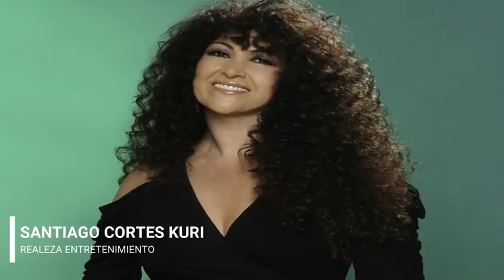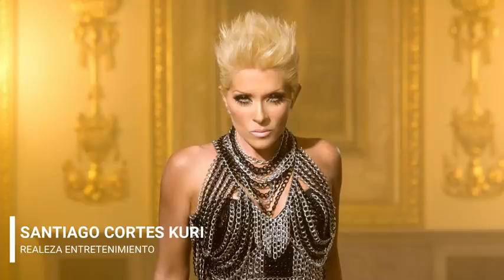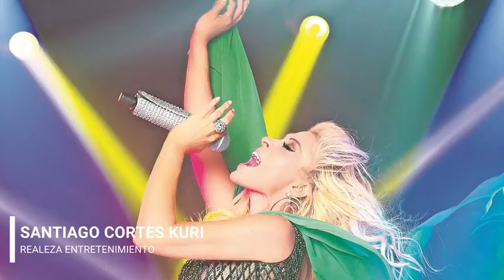Viejitas Pero Bonitas - Yuri, Luis Miguel, Emmanuel, Amanda Miguel, Leo Dan y Myriam Hernández MIX